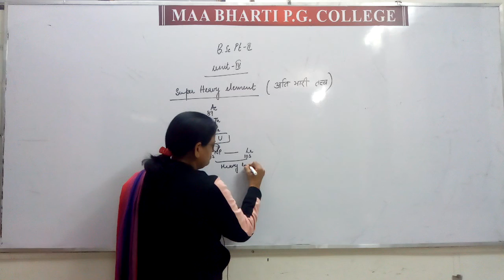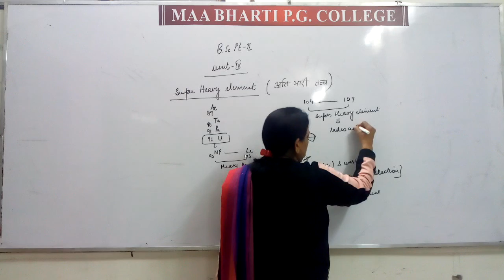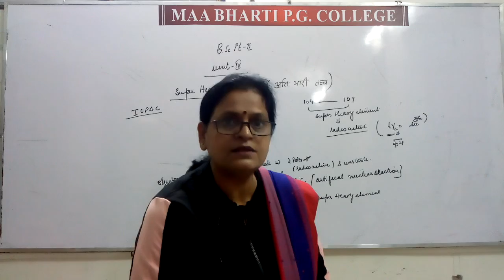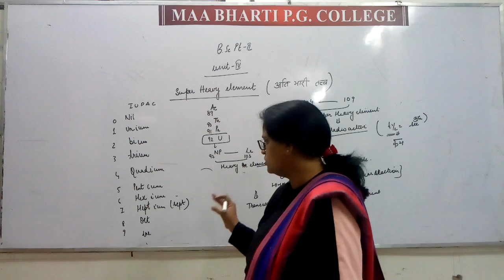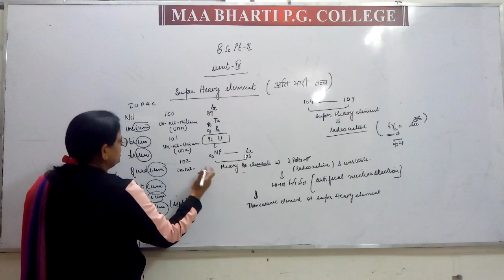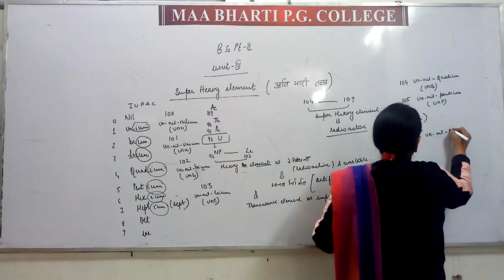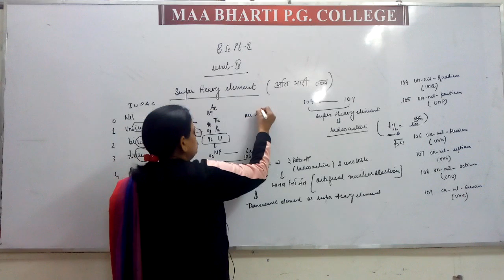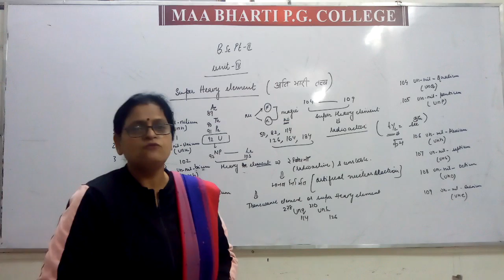Lecture 46 B Sc II